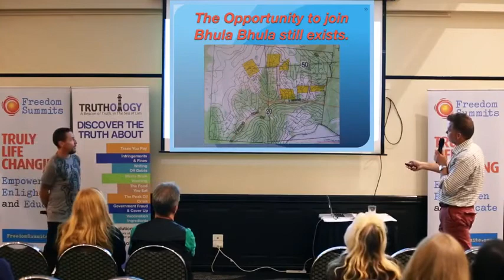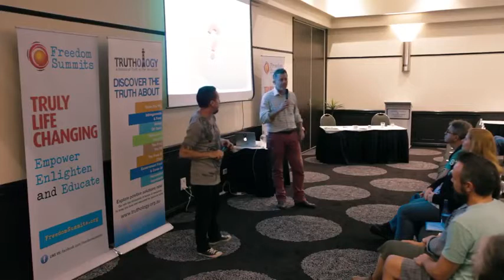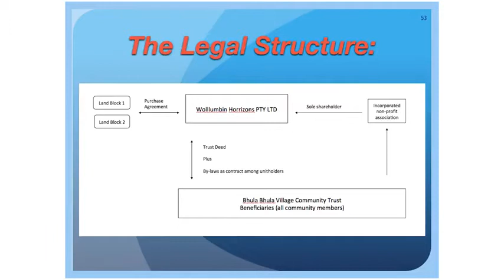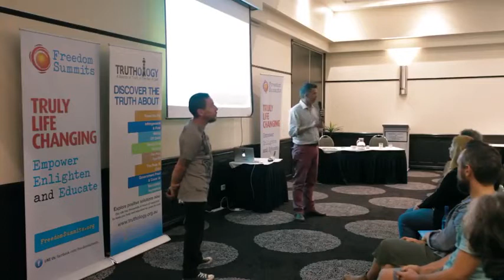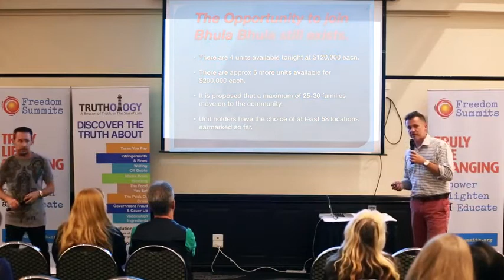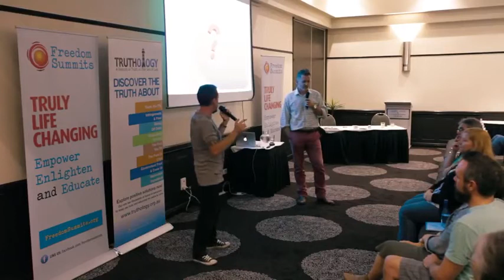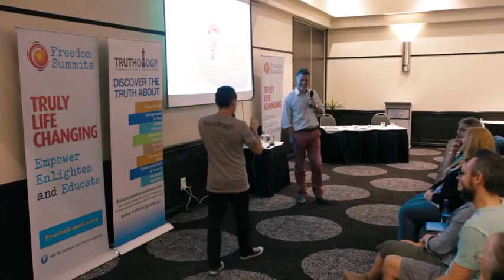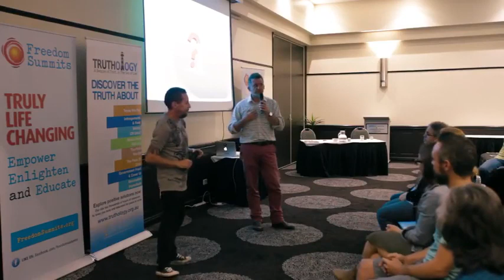Mark Darwin & Adrian Brennock on the Legal Structure, Bhula Bhula, Mt Warning Eco Village from 2014